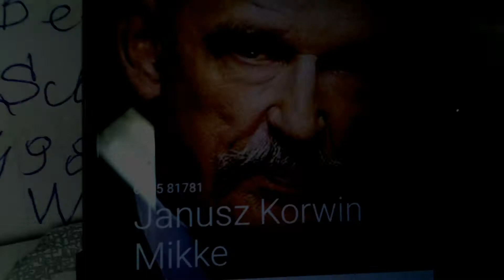TVAG ARTUR GŁOWACKI